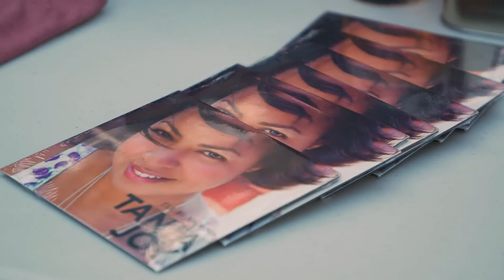Tania Joy – I Will Stand (EP Launch Trailer)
I Will Stand EP Launch Party live at The Second Wedge Brewing Co. in Uxbridge, Ontario.

Pick up a copy of the new album I Will Stand today!

Feat. Song: 'I Can Do That For You'
Produced by: Hill Kourkoutis
Videography: @Camozzifilms